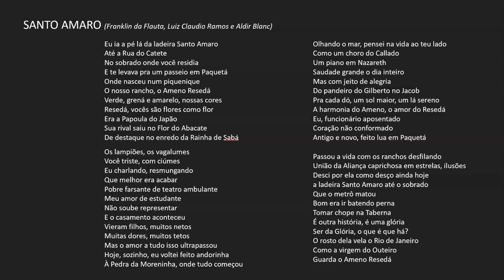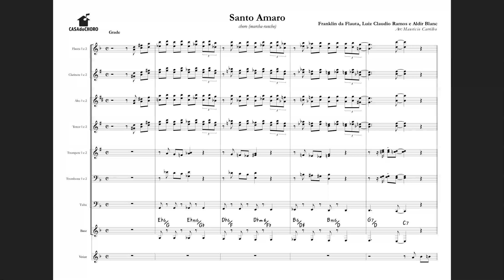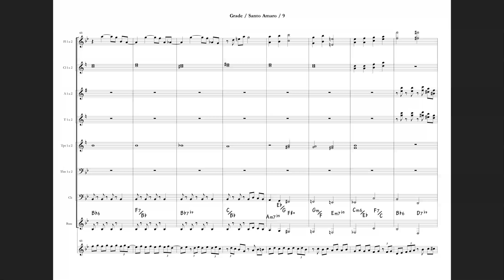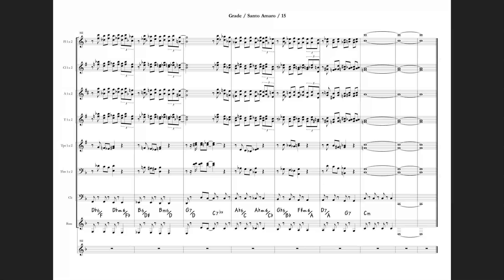Série "Por dentro dos arranjos" - Santo Amaro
"Por dentro dos arranjos" é uma nova série que tem o objetivo de conversar com os arranjadores, trazendo análises e histórias que envolvem este ofício. Começamos com um arranjador "de casa", ou melhor, da turma da Casa do Choro: Maurício Carrilho. Ele conta como surgiu a ideia do arranjo que fez para "Santo Amaro" (Franklin da Flauta, Luiz Claudio Ramos e Aldir Blanc), gravado por Pedro Paulo Malta no disco do Rancho Flor do Sereno (2007). A escolha da música traz nossa homenagem ao grande Aldir Blanc.